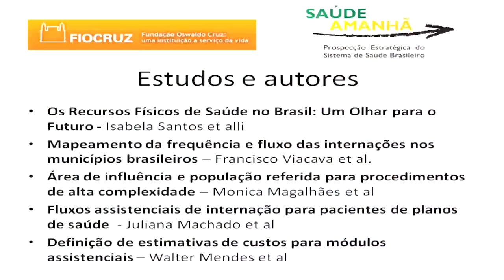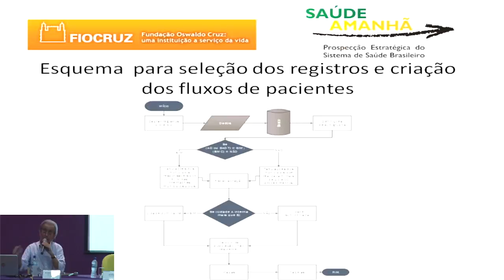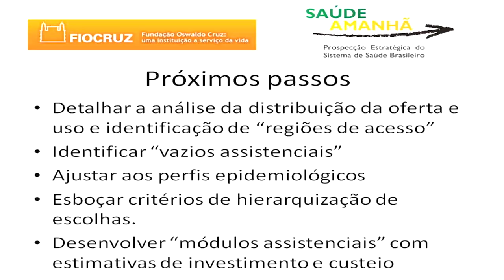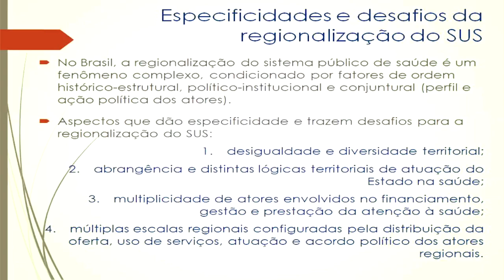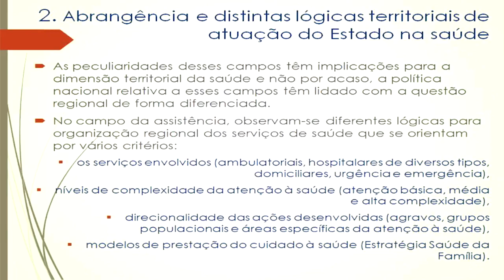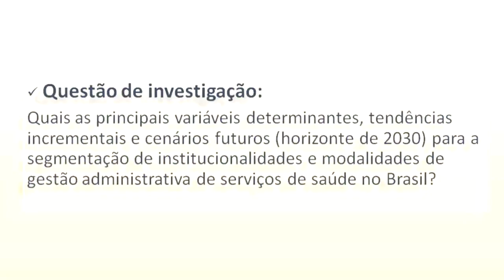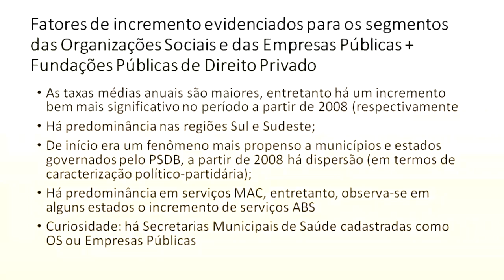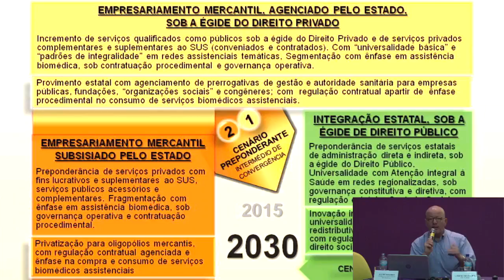Seminário Brasil Saúde Amanhã Horizontes para os próximos 20 anos PARTE01